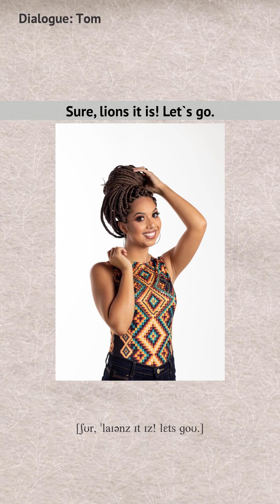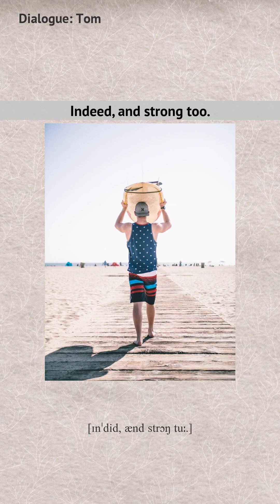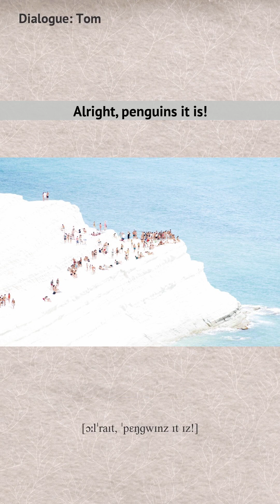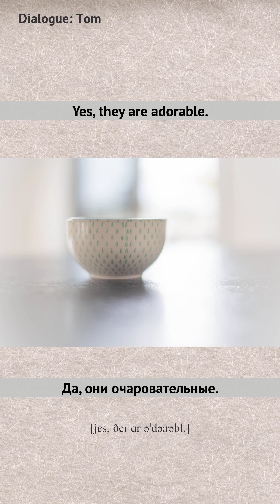Dialogue Tom RU EN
Самоучитель английского, английский по картинкам, учу английские слова, английски/русский, english by pictures, english tutorial, учу иностранный язык, перевод с английского, переводчик